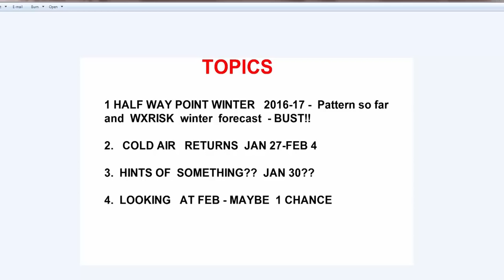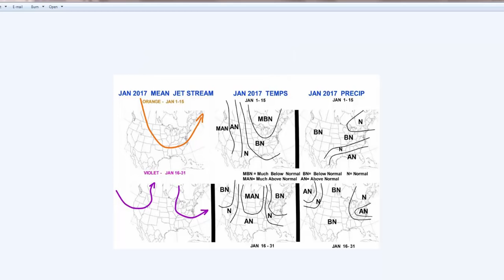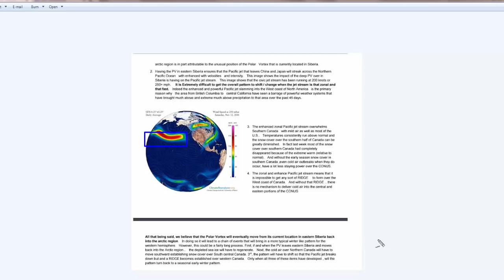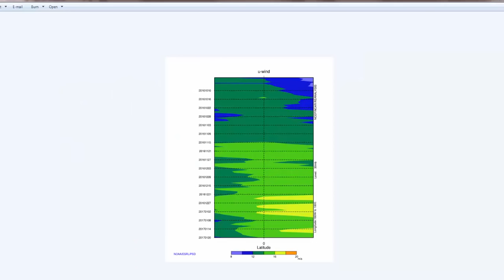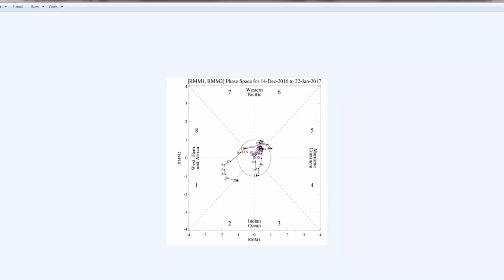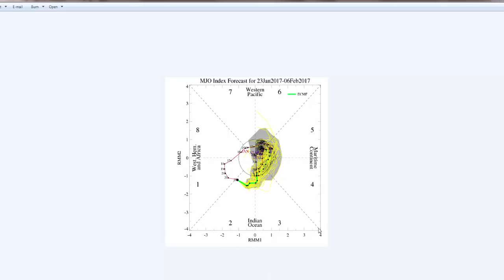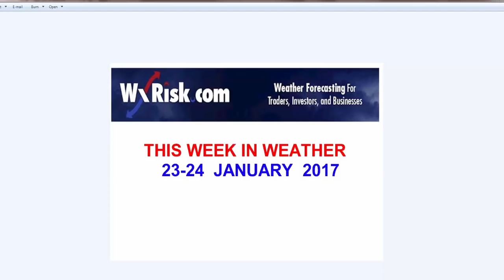THIS WEEK IN WEATHER 24 JANUARY